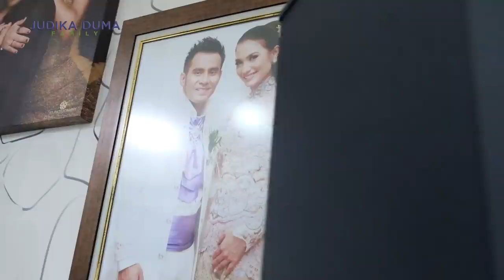PERTAMA KALI SWAB ANTIGEN !! JUDIKA SEMANGATIN ANAK-ANAK